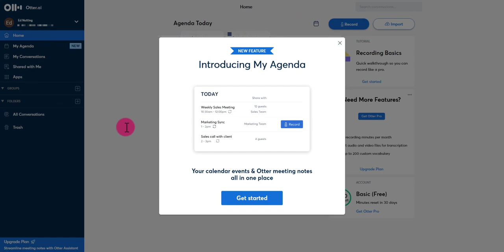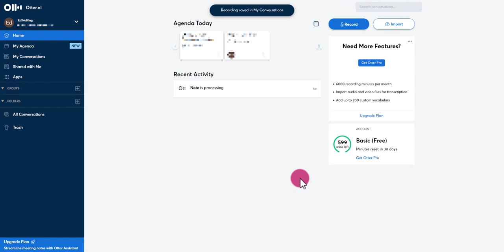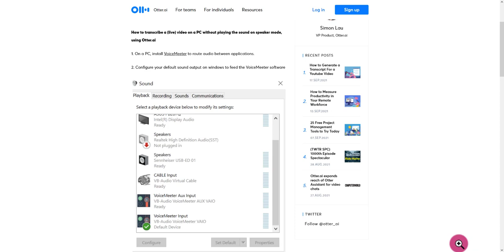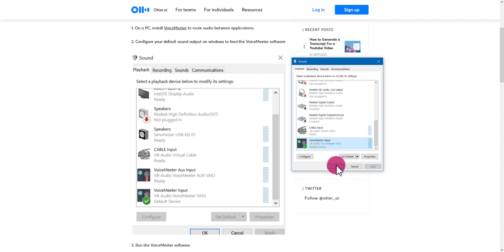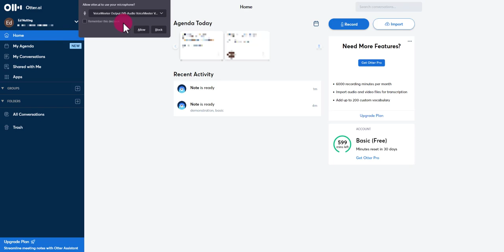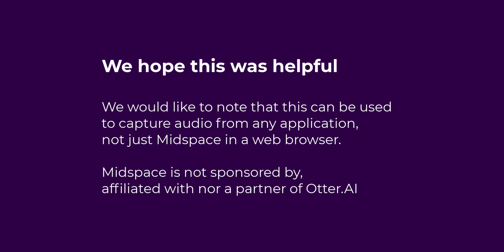Otter AI with Midspace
Instructions for Mac and Windows are linked below.

This brief demonstration shows how to use Otter.AI with Midspace to deliver real-time captioning. We are actively working on integrated live captioning in our platform but can suggest Otter.ai as an interim solution.

This video intentionally has no audio.